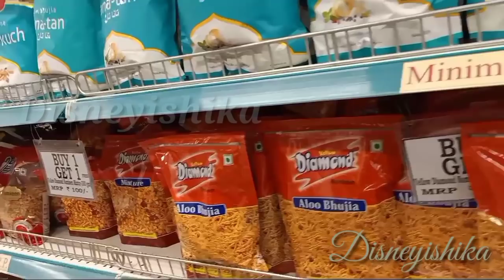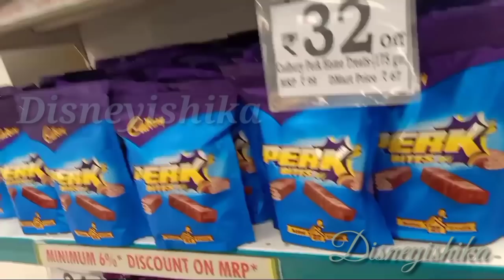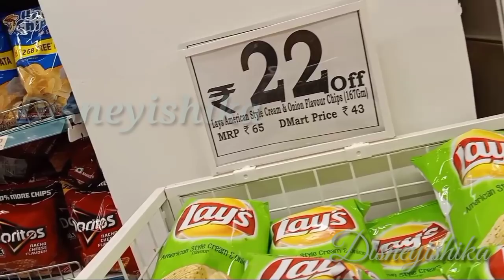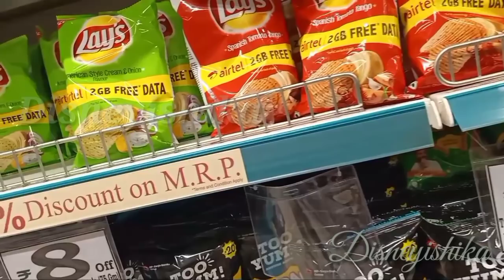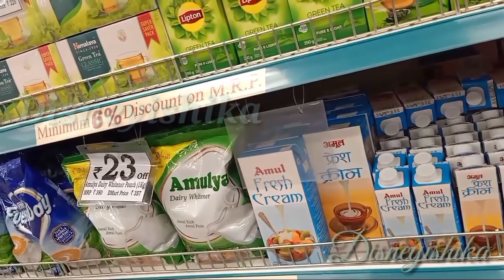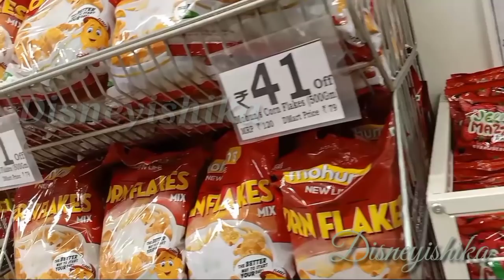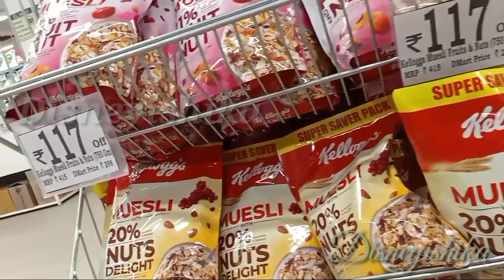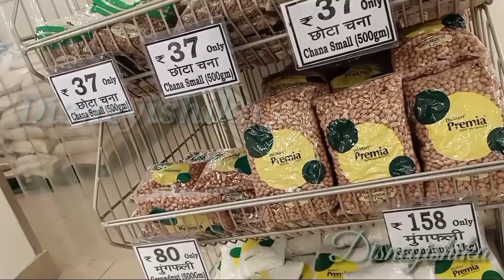D Mart Diwali Offers || D-Mart Dhanteras Sale || D mart Latest Sale || D Mart Festival Season Sale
Today I am showing you D Mart Store a Huge Collections of Groceries, Kitchen Products, Basket and organisers are available at D Mart Store. The Prices of D Mart are Very Low but quality are High. D Mart is One of the trusted store in India. Do visit your nearest Dart Mart Store. I hope this video will be helpful for you.